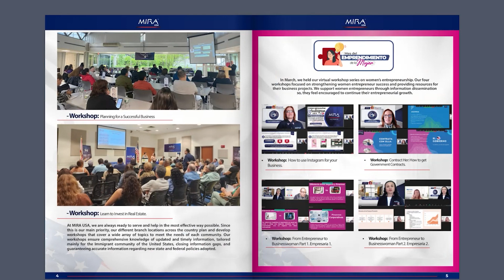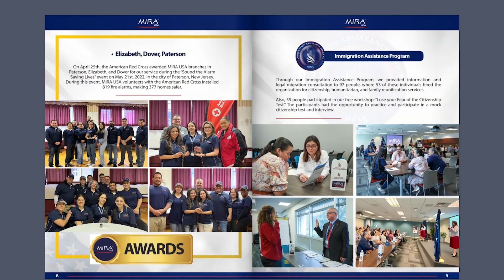QUARTERLY REPORT JANUARY - APRIL 2023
Ⓜ️📣 We began 2023 with high expectations, facing great challenges, and focused on fulfilling our mission of helping the Immigrant community of the United States. We’d like to present to the progress we’ve made during this first quarter of the year, in which through our different programs, we hosted workshops and other activities that helped 1475 people.

We invite you to learn more about what we do by visiting our and by visiting our social media profiles, where you’ll find more information about our organization, upcoming workshops, and the work that we do day to day in support of the Immigrant community in the United States

In MIRAUSA